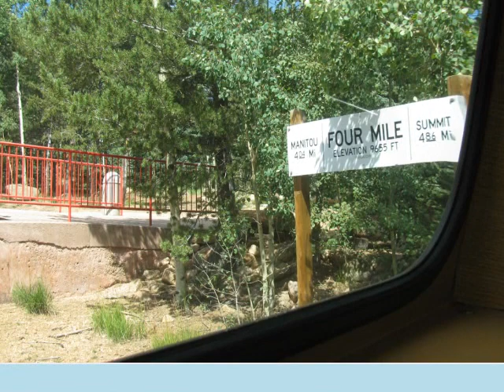Filming of Pike's Peak Cog RR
From Manitou Springs, Colorado, the Pike's Peak Cog RR climbs to the top of Pike's Peak at 14,110 ft in altitude.  The route climbs above the treeline to reveal a whole new Colorado, a view only shared by airplanes and helicopters.

Though the photos are good, my video clips is mediocre, sorry about that.  But sit back and enjoy anyways!